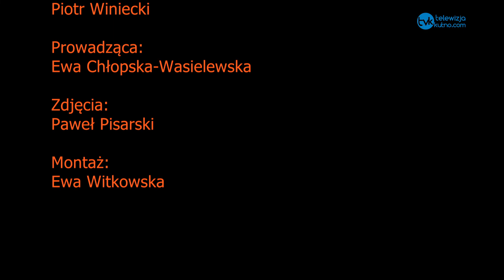Trzy pytania do... Piotra Winieckiego